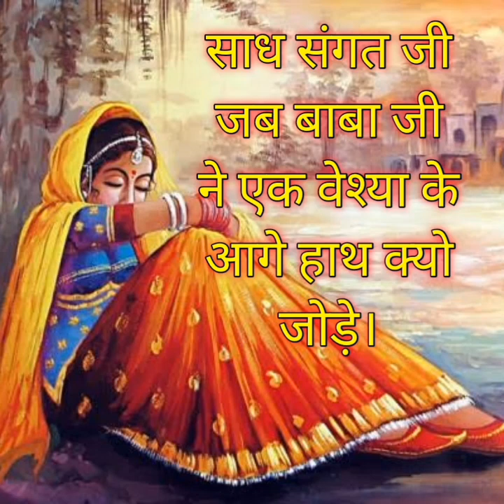साध संगत जी जब बाबा जी ने एक वेश्या के आगे हाथ क्यो जोड़े